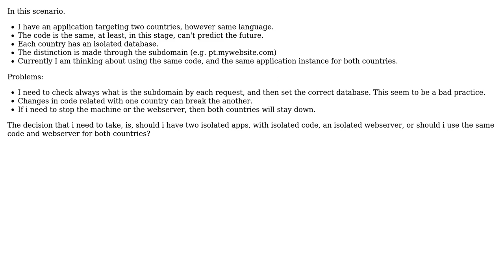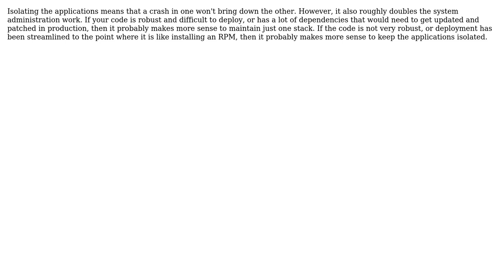Software Engineering: Define architecture for application targeting two different countries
With thanks & praise to God, and with thanks to the many people who have made this project possible! | Content (except music & images) licensed under CC BY-SA | Music | Images & others | With thanks to user J. Pichardo user DepressedDaniel user anvd and the Stack Exchange Network Trademarks are property of their respective owners. You are responsible for your own actions.